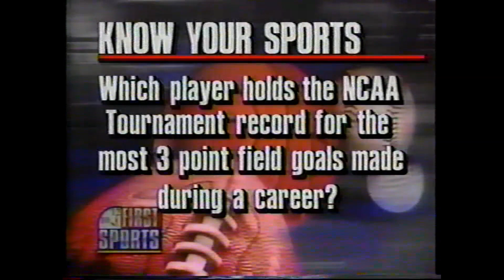Sportscast Tampa.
Fish stories. Wayne Gretzky record. Bob Knight. NCAA Tournament.